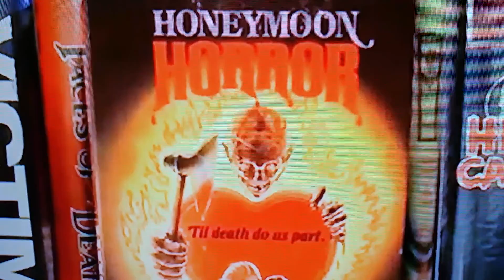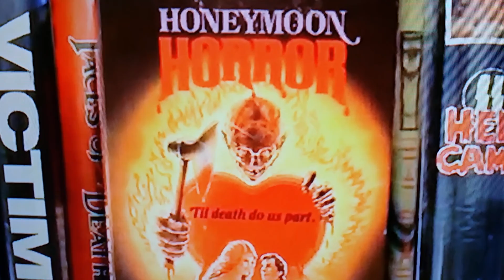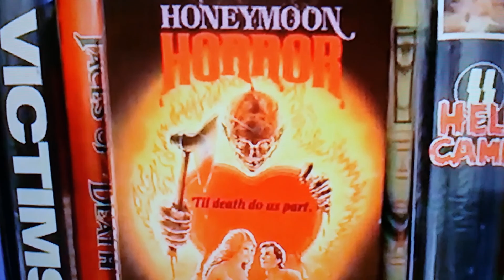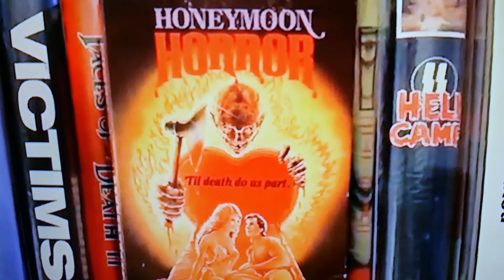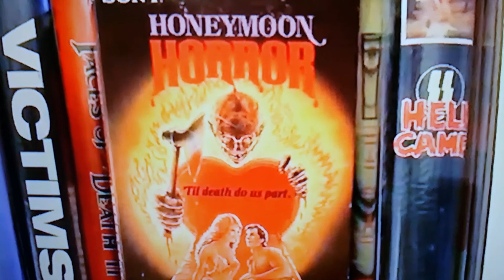][V][ HONEYMOON HORROR movie review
If you're on Facebook please like my page THE HORROR SECTION and join my group THE HORROR SECTION COLLECTION  you can also message me to if you want to talk movies